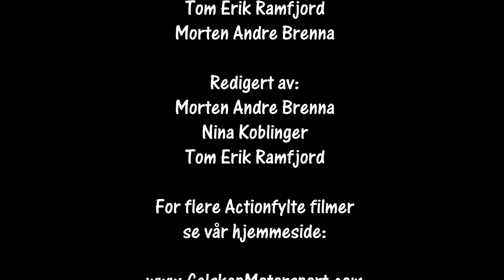Formula Offroad Hønefoss 26.05.2019